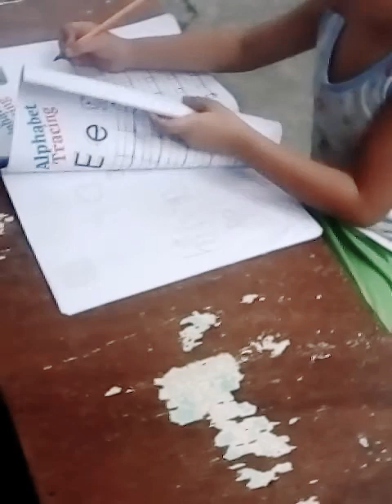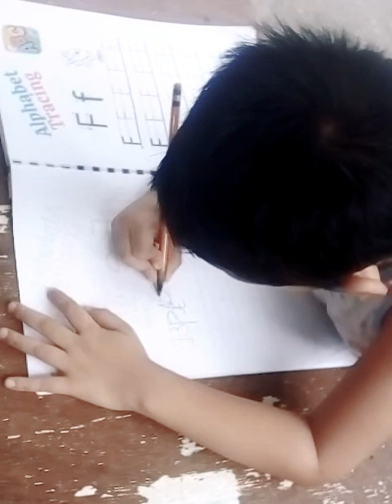Daily activities w/ my little Sister Thea ||Keinth&Keith Vlog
Aral with my little Sister Thea//Keinth&Keith Vlog
Keep Safe everone, Prayer is the best medicine, Always pray!